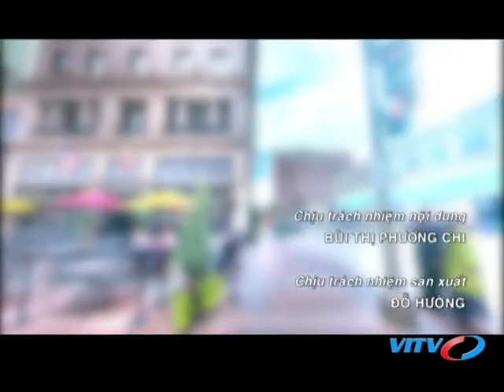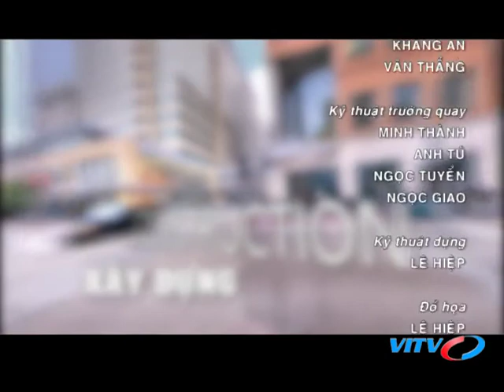VITV - XDBDS cuối tuần - Phát triển BDS phía Đông Hà Nội: Tiềm năng & thách thức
VITV - XDBDS cuối tuần - Phát triển BDS phía Đông Hà Nội: Tiềm năng & thách thức phát sóng 19:45 ngày 16/06/2018